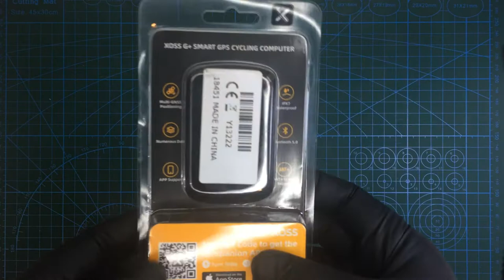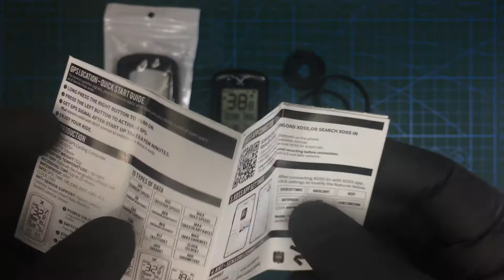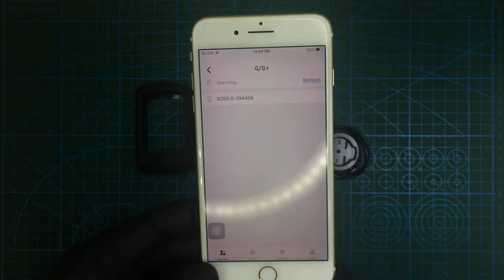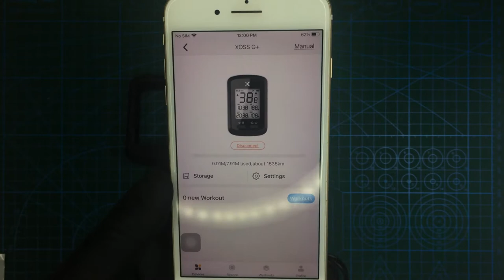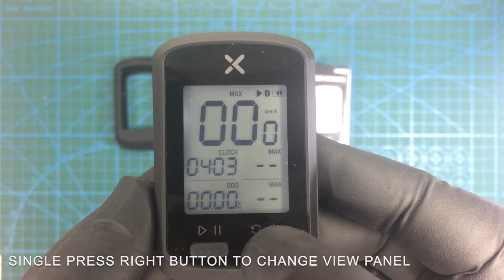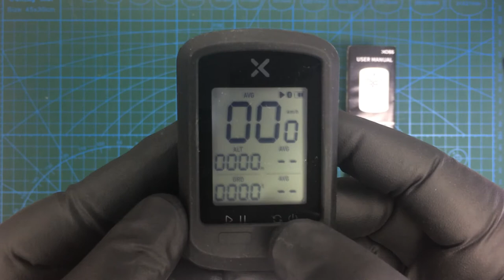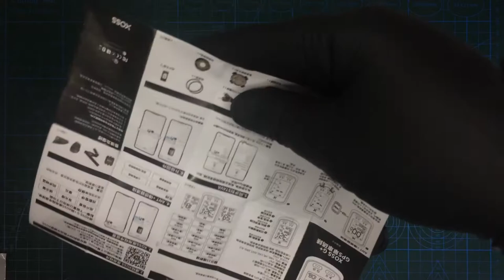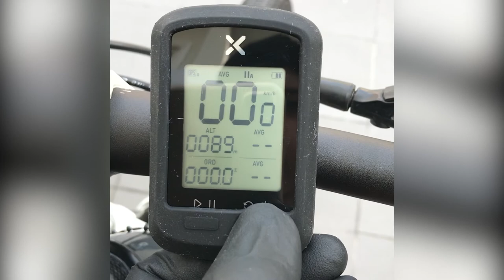UNBOXING: XOSS G+ Smart GPS Cycling Computer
XOSS G+ Smart GPS Cycling Computer

🎵 Track:  [FREE/UNTAGGED] FLUTE TYPE BEAT "BERETTA" [Prod. Hexzi Beats]